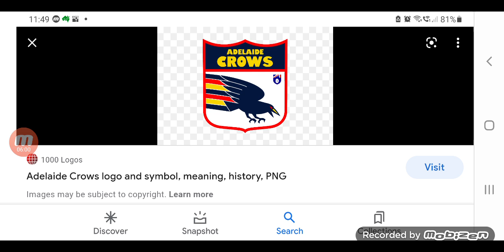History of Adelaide Crows